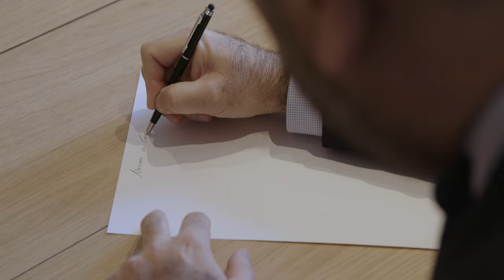Felicitación de Navidad de Meliá Hotels International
En este vídeo navideño, algunos compañeros de nuestro equipo directivo y un grupo de grupo de colaboradores de nuestros hoteles, de todas las partes del mundo y de todas nuestras marcas, se reúnen en familia para decorar el árbol de los deseos de nuestra compañía para el año 2022: salud, esperanza, esfuerzo, crecimiento y sostenibilidad. ¡Feliz 2022!